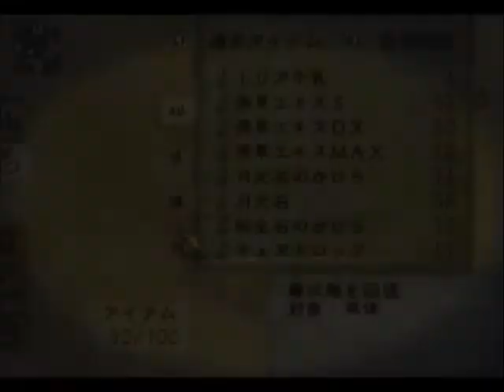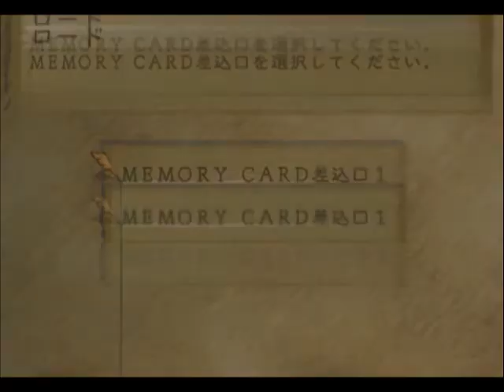WMMC Radiata Stories Ntsc-J Both PCSX2 1.4.0 and ZD SSR7.0 at RTP D13-18 1st TE, RD P2 & B1stWMRs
1st Tsuchinoko Encounter as well as showing the 2 possible rewards of Jack's new Squad's mission both the Best and Worst Results.

My next upload are 3 vids with a total size of 7.67GB so I might split the upload into 2 parts as well. Anyway, that should do until 12/23/17. I will continue waiting for the 2 constructive criticism on either my grammar and/or method of story telling by reviews or review replies on my 4 Cruses story as I try uploading my 1st Naruto one shot as I refuse to do another chap with my current skill in grammar at least.